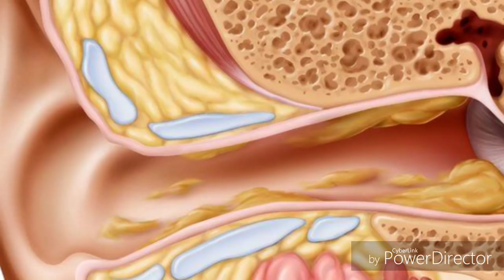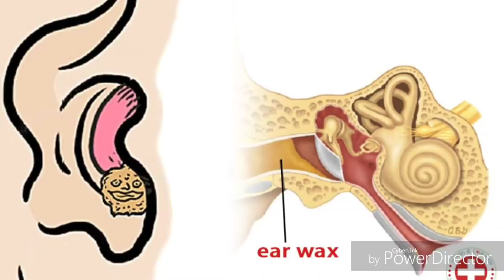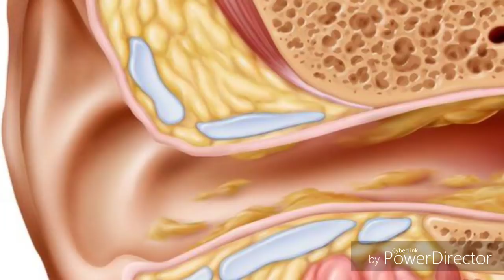କାନର ମଇଳା ସଫା କରନ୍ତି?ODIA,ODIA HEALTH TIPS,ODIA HOME REMEDIES,REMOVE EAR WAX SAFELY,VARKHA MOHAPATRA